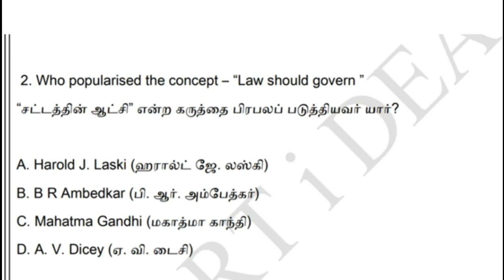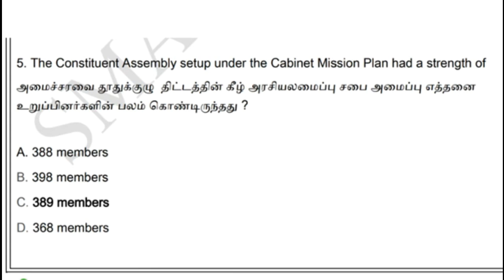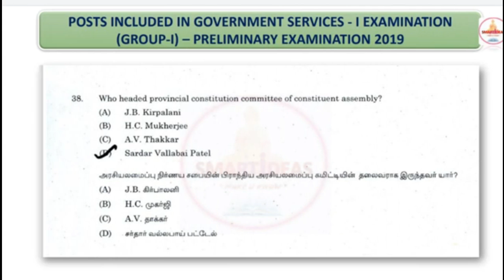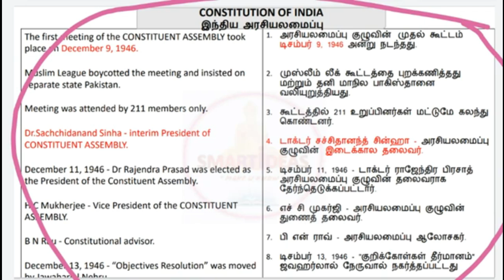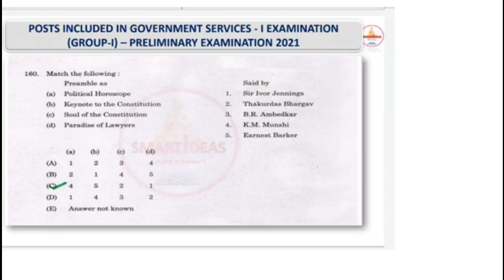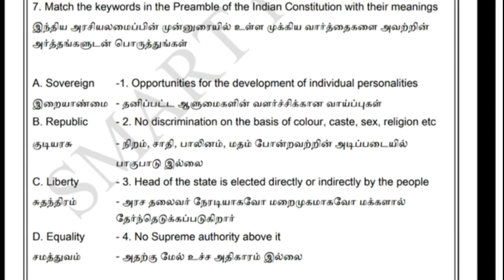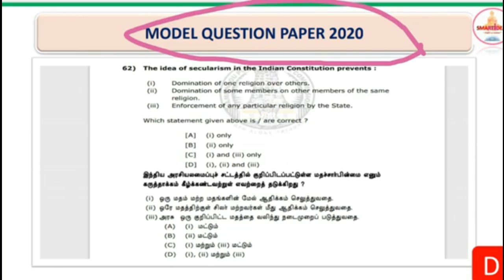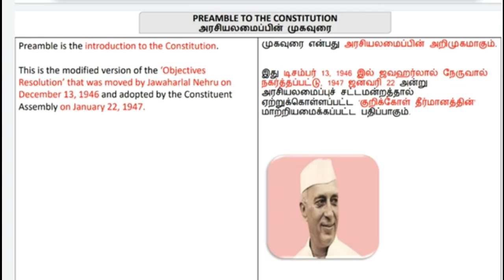Constitution , Preamble Tnpsc Polity Questions Analysis